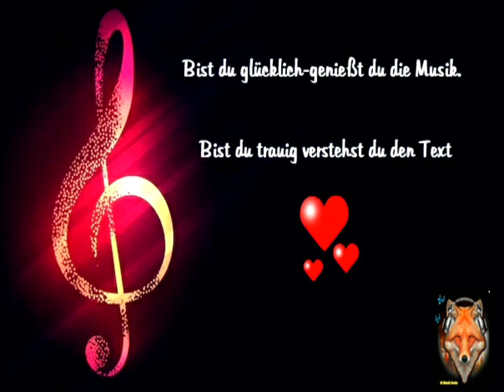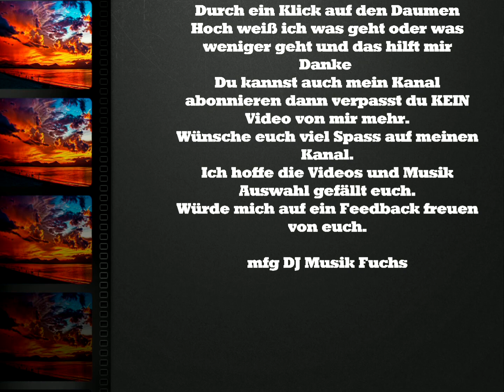🦊🦊(✿◡‿◡)(✿◡‿◡)Ich Bin Dein Kapitän (DJ Mix)🦊🦊(✿◡‿◡)(✿◡‿◡)Tommy Fischer🦊🦊(✿◡‿◡)(✿◡‿◡)